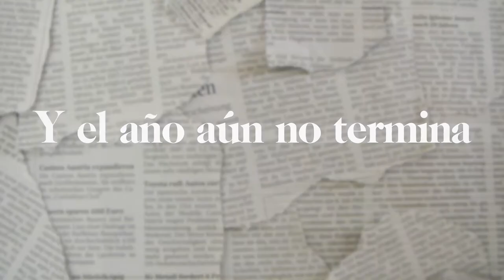Contra la impunidad a crímenes hacia periodistas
Día Internacional para Poner Fin a la Impunidad
de los Crímenes contra Periodistas. 2 de noviembre.